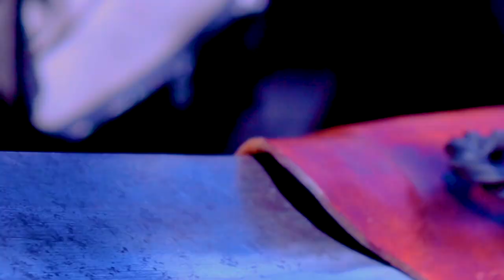Cooking Extreme - Chapter Six: Steak Frites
STEAK FRITES!!!

Amazing landscapes, iron cookware and fire!!!

Cooking without afraid to get one’s hands dirty!!!

Welcome to the official COOKING EXTREME Channel!

We are the first channel in Latin America that cooks all dishes in a wild environment.

Shameless food!

a USER EXPERIENCE film

Produced and Directed by ERNESTO CALDIERARO
Opening Theme by DANIEL PUZISKI
Director of Photography DOUGLAS ANSOLIN
Production Designer LUCAS BRAGA DE ALBUQUERQUE

WARNING!!! OUR VIDEOS MAY CAUSE FOODPORN ADDICTION!